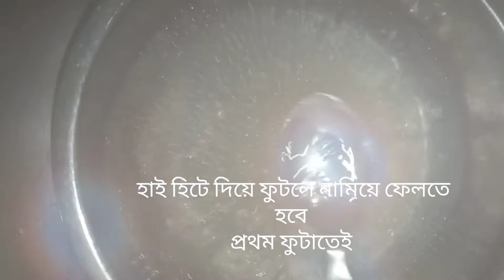ডাবের পুডিং।।।Daber Pudding //ক্লান্তি দূর করে প্রশান্তি আনতে ডাবের পুডিং।।